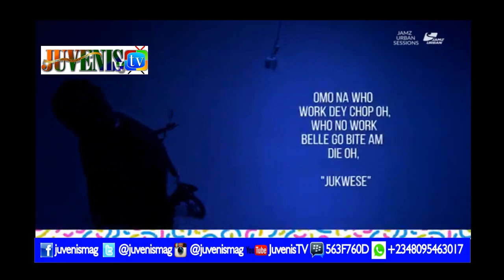KENNY BLAQ SHARES STRANGE & CRAZY LOCKDOWN EXPERIENCE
Comedian Kenny Blaq Shares his Strange and Crazy Lockdown Experience.

Reduce the level of stress by treating yourself to a variety of comedy skits where you enjoy 'Laughter After Laughter' by clicking